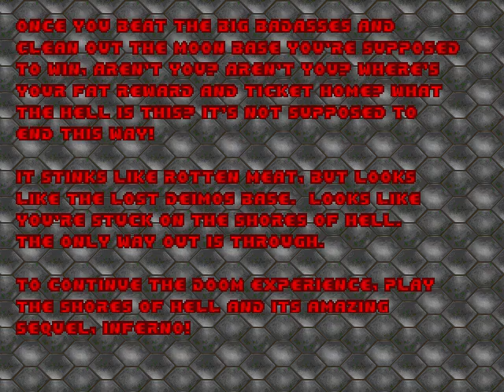Doom E1M8 Phobos Anomaly - No Mouse Playthrough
100% Ultra Violence pistol start playthrough without using a mouse.
Played on prboom.